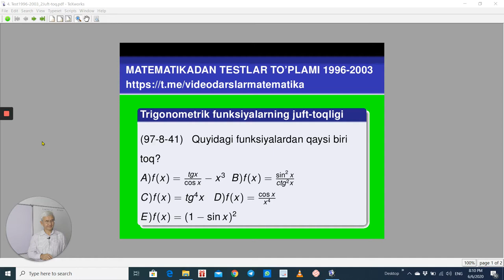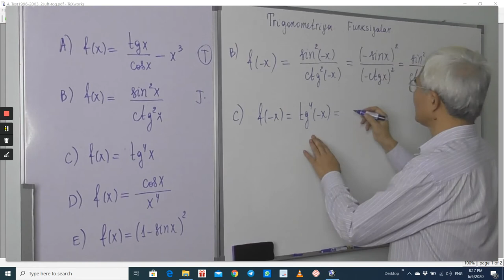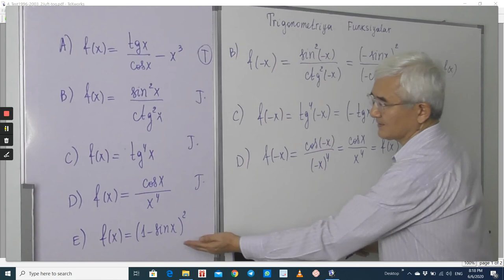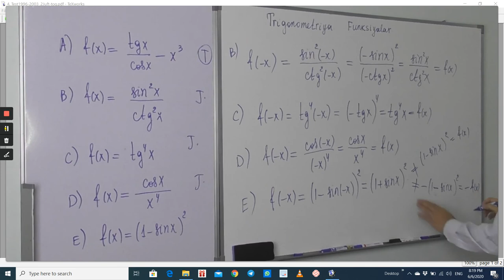18.11 Trigonometrik funksiyalar Juft toqligi Test1